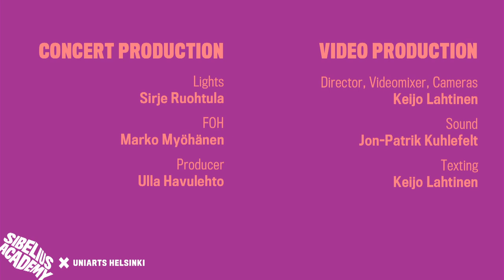Hereä - Veden värit (Colours of water)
Hereä is an ensemble emerging from the Sibelius Academy and across genre boundaries.

Established by folk music students, the band’s lineup includes Aili Ikonen, better known as a jazz soloist; Milla Viljamaa, a master of folk piano and tango nuevo; Sara Puljula, a veteran of dozens of top-notch folk ensembles; and Vesa Norilo, the first cellist to graduate from the Department of Folk Music, who has since completed a doctorate in music technology. The band’s recent album Veden värit (Colours of water, 2016) is an unabashed free flow of musical invention exploring current trends and based on traditional Finnish music and poetry. Hereä is an inspiring ensemble of the ability of the multi-discipline environment of the Sibelius Academy community to stimulate new kinds of music.

Aili Ikonen, violin and vocals
Milla Viljamaa, piano
Sara Puljula, percussion
Vesa Norilo, cello and wood flute

Jari Paananen, Visualisation (video)

Helsinki Music Centre - Helsingin Musiikkitalo - Black Box, August 28, 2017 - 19:00 EEST

PROGRAM:

00:01:30
Tyttö itki
(comp. Milla Viljamaa, lyrics Milla Viljamaa/trad.)

00:07:52
Älä minua
(comp. & lyrics Vesa Norilo)

00:11:33
Haiku
(comp. & lyrics Aili Ikonen)

00:14:31
Keinu
(comp. & lyrics Milla Viljamaa)

00:19:55
Ambo
(comp. Milla Viljamaa)

00:25:07

00:29:10
Päivätär
(comp. Aili Ikonen, lyrics Aili Ikonen/trad.)

00:35:44
Ilman impi

00:41:23
Liikaa

00:45:17
Oksa
(säv. & san. Aili Ikonen)

00:50:34
Mereltä tuulee

00:56:27
Luonnottaret

01:02:25
Mataloita maita

Video production:

Video:  Keijo Lahtinen
Sound:  Jon-Patrik Kuhlefelt
FOH:  Marko Myöhänen
Lights:  Sirje Ruohtula
Producer:  Ulla Havulehto

Katso lisää - More concert etc videos:

= Playlist:  Sibelius Academy Concert Broadcasts